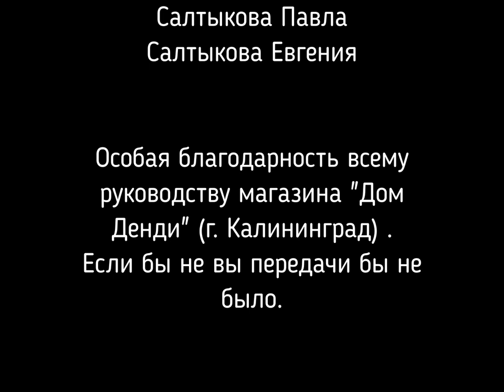15 - Мир Денди (Исходник ,~17.09.1995 год) JVC--Stereo--HD+титры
15 - Мир Денди (Исходник ,~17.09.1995 год) JVC--Stereo--HD+титры

- Новым со-ведущим Александра Солоновича стал Максим Токарь

Обзор:
- Фрагмент фильма "Судья Дредд"
- Judge Dredd (SNES)

Рубрика HELP:
- Rocket Cats (Dendy)
- Teenage Mutant Ninja Turtles: The Hyperstone Heist (SEGA MD)
- Earthworm Jim (SNES) --секретный код--

Малой:
- Side Pocket (Dendy)

Итоги Викторины № 05 - "Угадай игру и консоль":
- 5 претендентов - Сурин Юрий , Бурков Илья , Капцев Денис , Баркус Андрей , Альфер Дима
- выиграл - Сурин Юрий

Ответы на Викторину №05:

01 - Tween-Bee 3 (Dendy)
02 - Baseball 5 (Dendy)
03 - Beauty & The Beast (SEGA MD)
04 - Robocop 3 (Robocop 4)(Dendy)
05 - Micro Machines 2 (SNES)
06 - Teenage Mutant Ninja Turtles: The Hyperstone Heist (SEGA MD)
07 - The Itchy & Scratchy Game (SNES)
08 - The Flintstones (SNES)
09 - Dragon: The Bruce Lee Story (SEGA MD)
10 - 3 Eyes Boy (Dendy)

Обзор:
- Nigel Mansell's World Championship Racing (SEGA MD)

И со-ведущие:

А. Бречка
М. Живаго
Юрий Мелихов
Н. Петровская
Олег Тихопой
Владимир Грибачёв

прочие:

- А. Соловей
- Н. Бибяев
- А. Алеко
- В. Макаров
Особое спасибо за предоставленные архивные VHS записи передачи "Мир Денди":

- Артуру Лапуриньш
- Александру Солоновичу